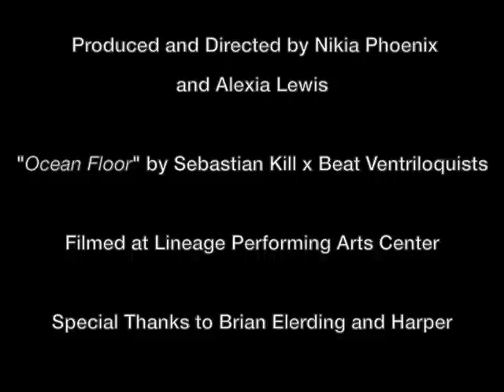Walk It Out- A Runway Spoof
Every model has her own walk. When she's strutting down the runway, she owns it. With every sway of her body, she commands the center of attention. Ok, maybe on a good day. From the Horse Trot to Fashion Roadkill, here are a few of the types of walks you'll catch on the runway. Remember ladies, Karl Lagerfeld is judging you!

Directed & Produced by Nikia Phoenix & Alexia Lewis ( krafted.la )

Filmed at Lineage Performing Arts Center in Pasadena, CA